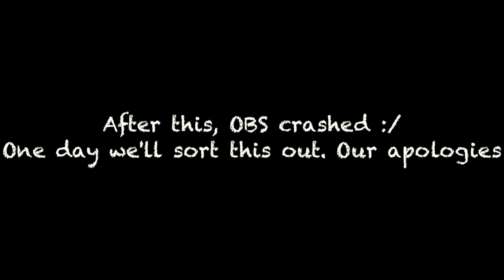Ghost of Tsushima and Xbox Showcase Impressions - The Amalgam Show Episode 96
We are back to catch up and you guessed Xbox Series X and Halo Infinite as well as give our impressions on Ghost of Tsushima. We also had great discussions about Betrayal: House on the Hell - Legacy but OBS decided to die so apologies for that :/